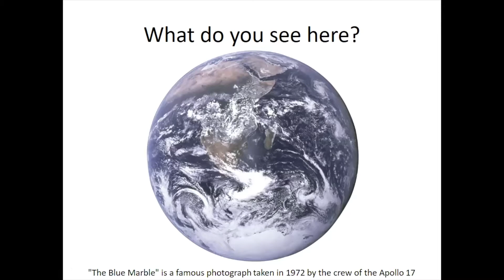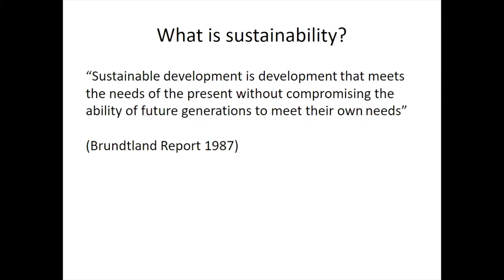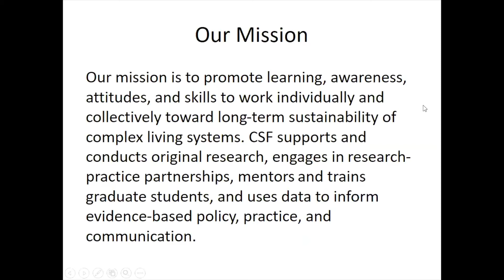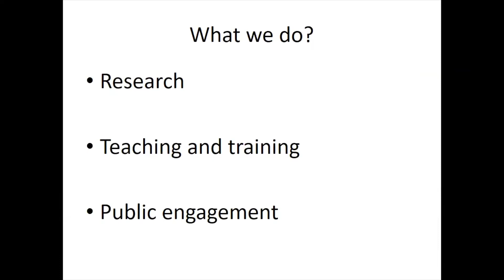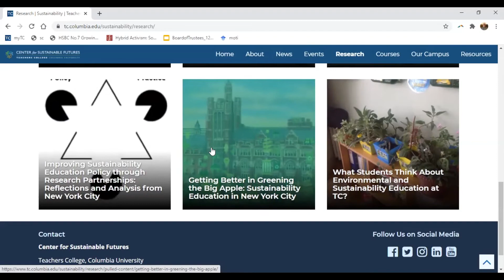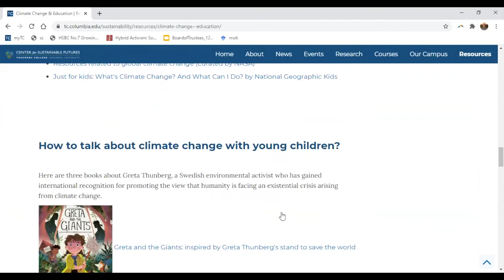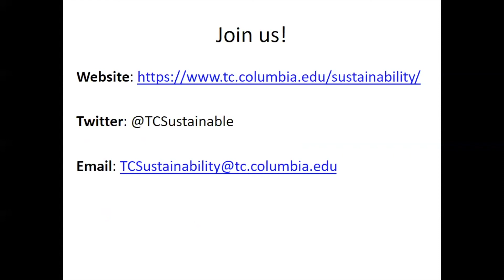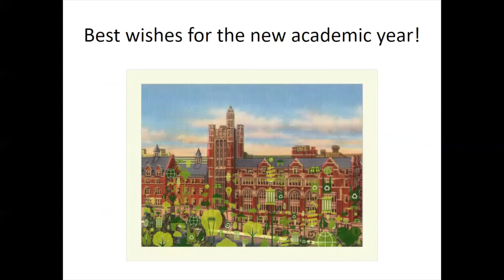TC NSO 2020 Virtual Resource Fair: Center for Sustainable Futures